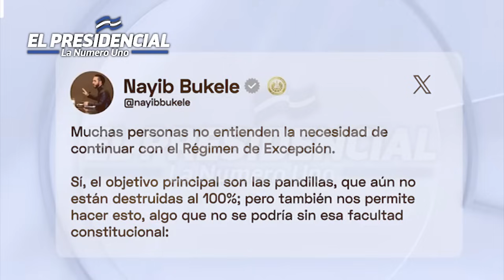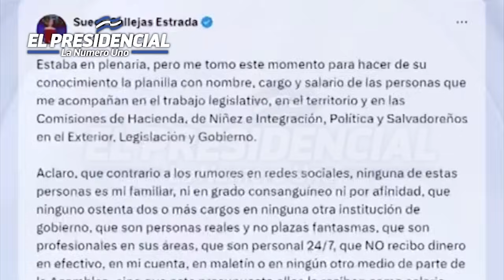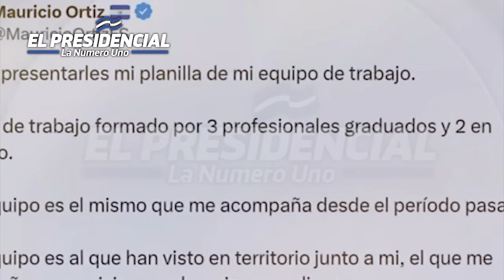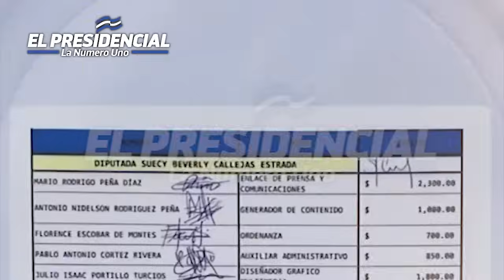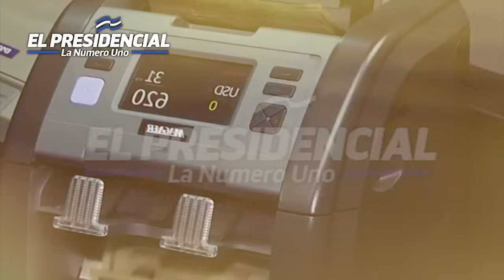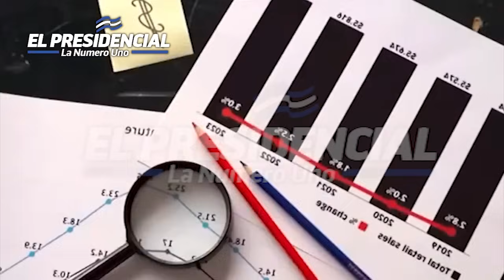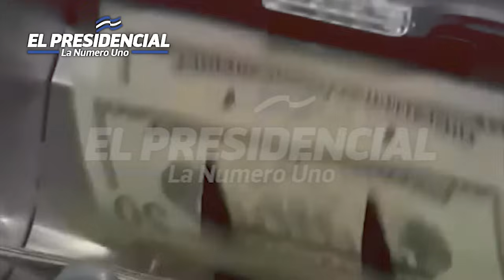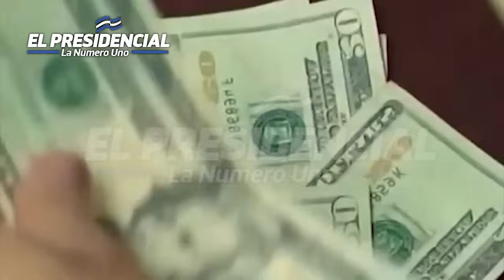⚠️¡DE ULTIMA HORA!😭MATAR3 A "NAYIB BUKELE" PANDILLERØ MENOR DE EDAD AMENAZA😱